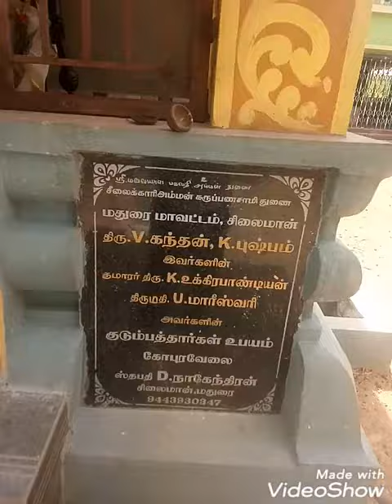August 9, 2021